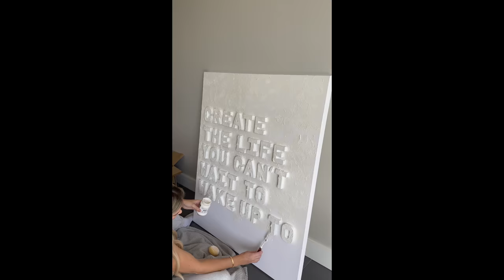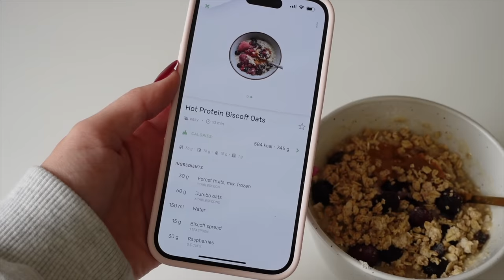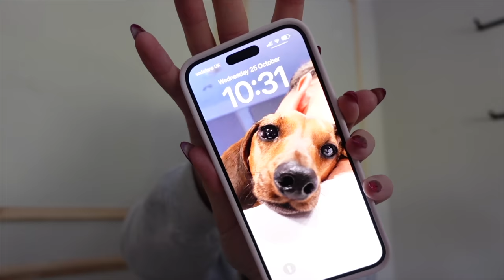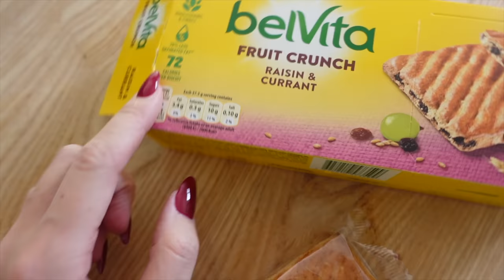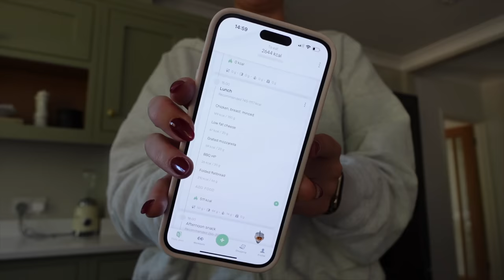I AM GAINING WEIGHT AND GROWING MY GLUTES | The start of my muscle gain journey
Ep. 1: I am bulking again! If you are feeling demotivated with your diet and training then set yourself a goal. I've decided to gain muscle over the next few months as I enjoyed my last bulk so much!!! I'm going to be documenting everything on here so make sure you stick around and follow along with my journey. I'll be sharing my tips, recipes, workouts and more! Enjoy, Ells xxx